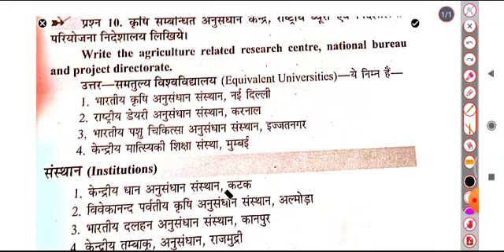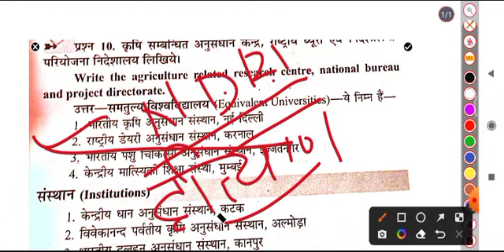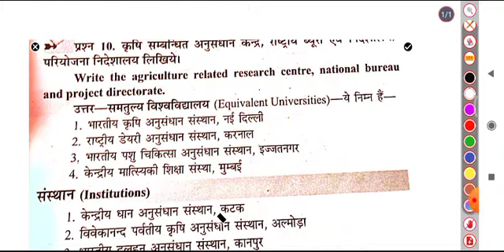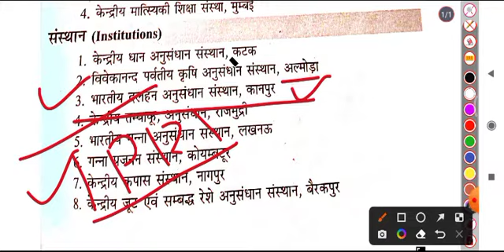agriculture heritage bsc ag 1st semester / harritage bsc agriculture classes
agriculture heritage bsc ag 1st semester _ harritage bsc agriculture important questions || bsc.Ag.